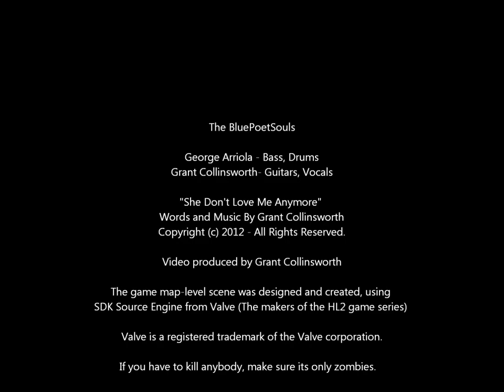She Don't Love Me Anymore - The BluePoetSouls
Bass, Drums - George Arriola
Guitars & Vocals, Game Map level design and Video creation - Grant Collinsworth